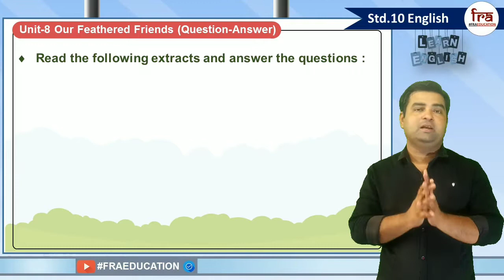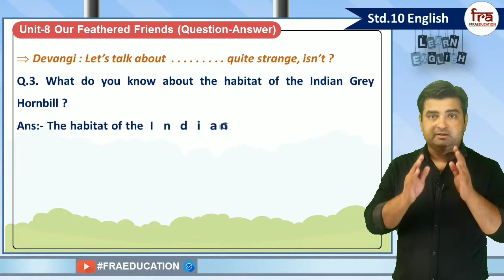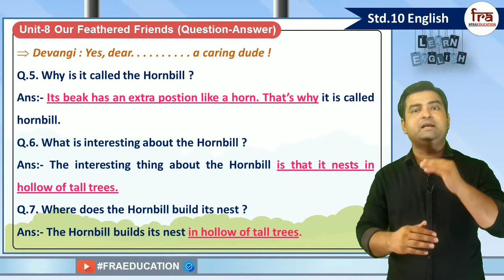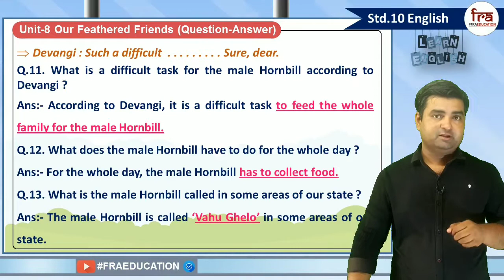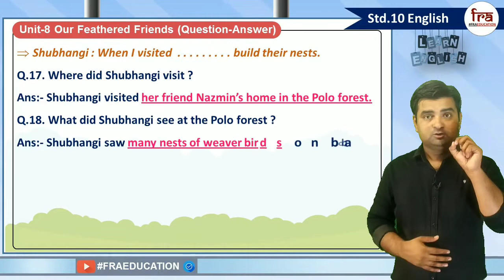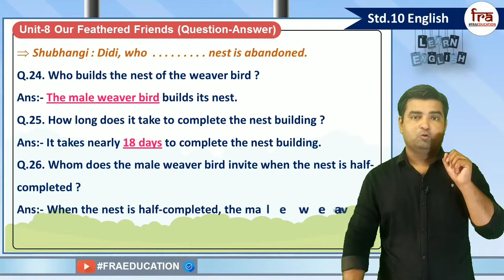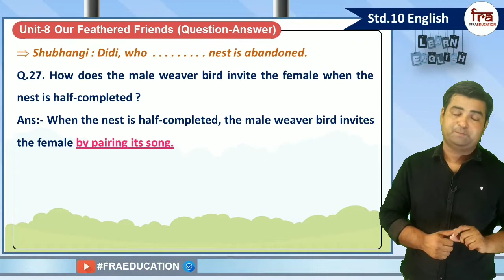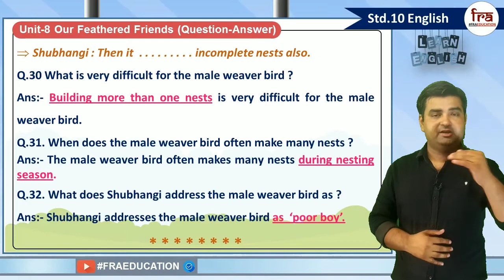Unit-8 Our Feathered Friends (Question-Answer) Part-II (Std.10) English(S.L.)